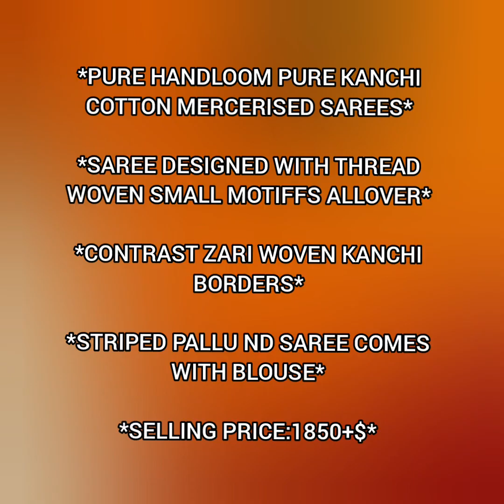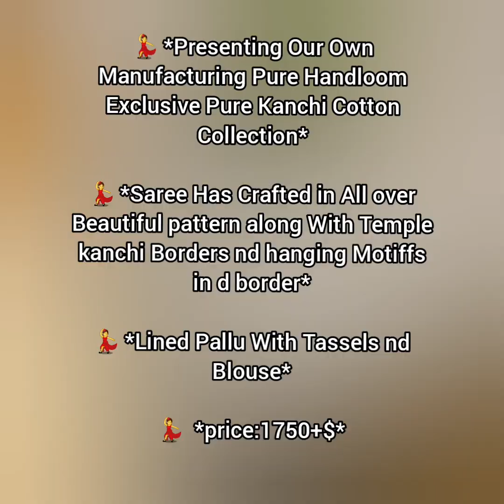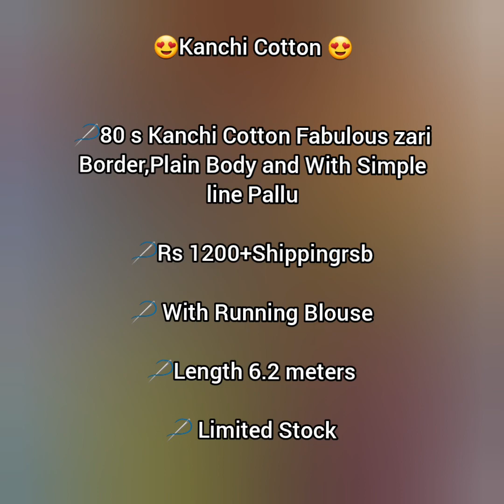Pure Cotton Sarees Collection - ప్యూర్ కాటన్ శారీస్ కలెక్షన్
👆New arrival of *Pure Cotton Sarees*

❎There May be Little Color Variations Due to Digital Photography.❎
❎No Return for Color Variations ❎